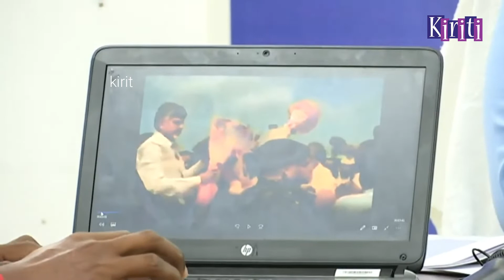Joint Press Conference by Advisor to Govt Public Affairs & Special Secretary to CM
Joint Press Conference by Advisor to Govt Public Affairs & Special Secretary to CM at Publicity Cell